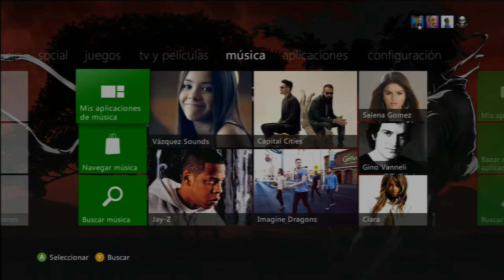Borderlands Campaña Coop con los Amigos Parte 108